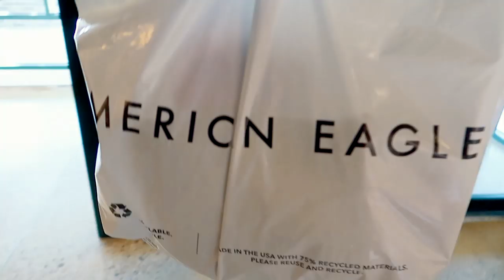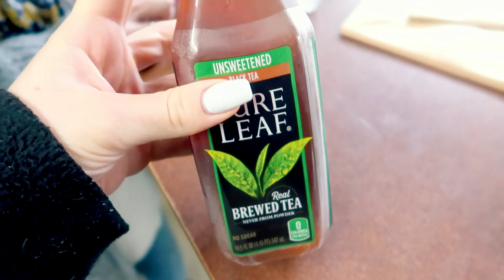What I ACTUALLY look like after an untracked day | FDOE + travel vlog